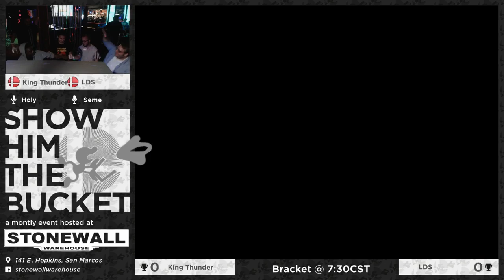Show Him The Bucket 3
Show Him The Bucket is a monthly tournament hosted at Stonewall Warehouse, a bar on the square in San Marcos, TX.